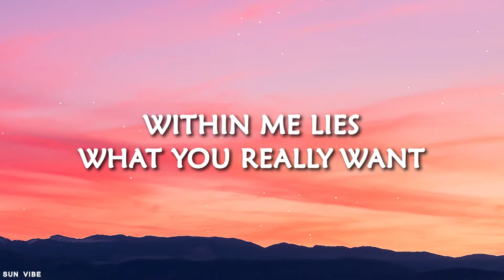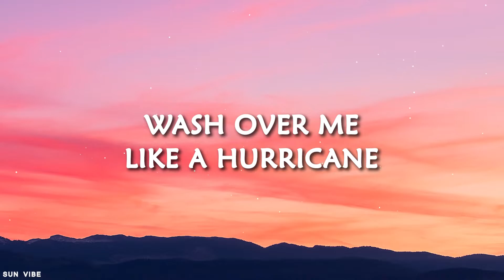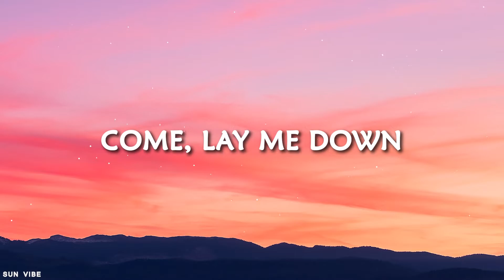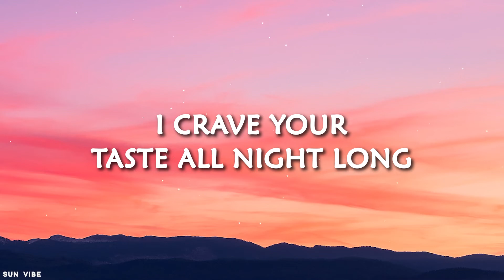Elley Duhé - Middle of the Night (Lyrics)